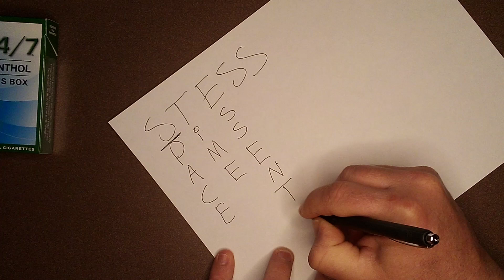forgot to lock focus ABOUT HOW I ORGANIZE MY STRESS...